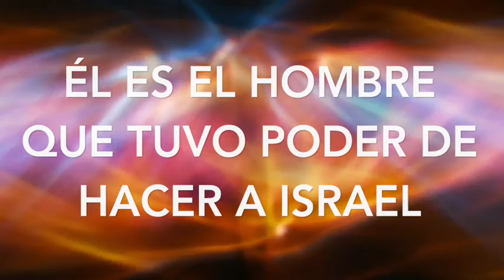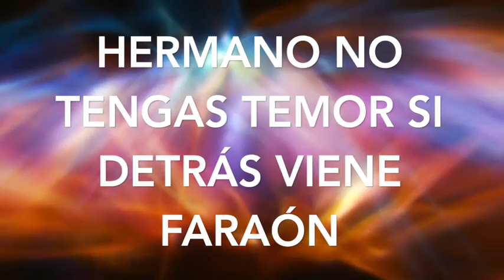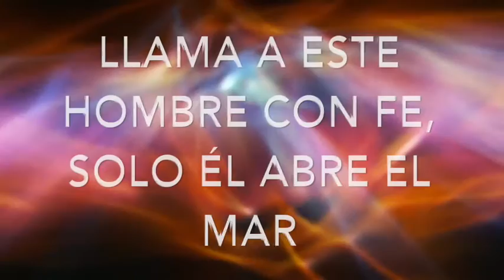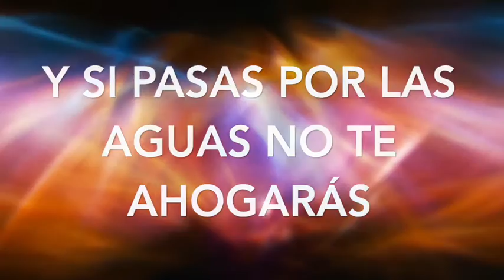EL HIMNO DE VICTORIA - DANNY BERRIOS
Música Cristiana